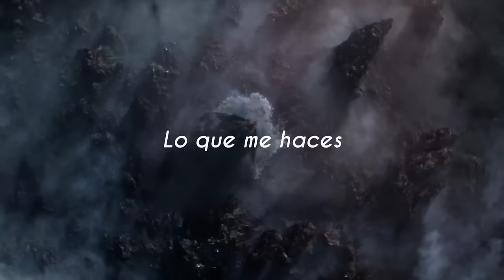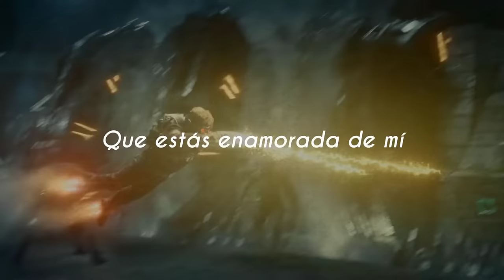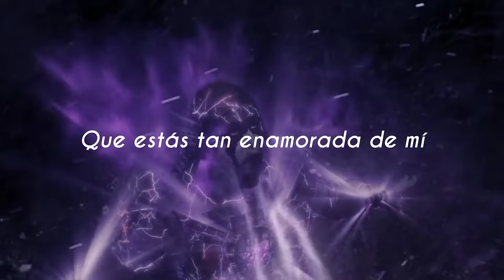Hooked On A Feeling de Blue Swede con Guardians Of The Galaxy de Fondo ( Letra al Español )